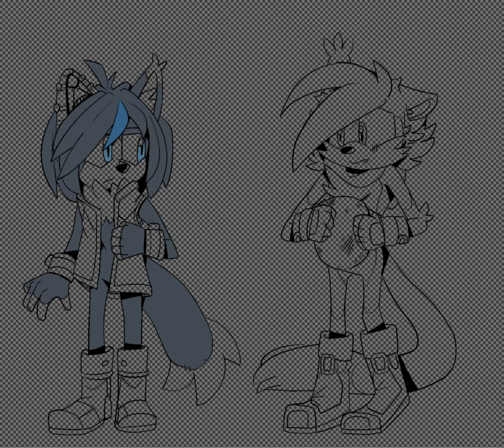Okami and Blu[speed paint]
Sonic fan characters Okami the wolf and Blu the long-tailed weasel.~♡♡♡